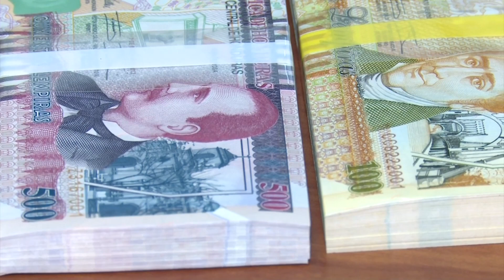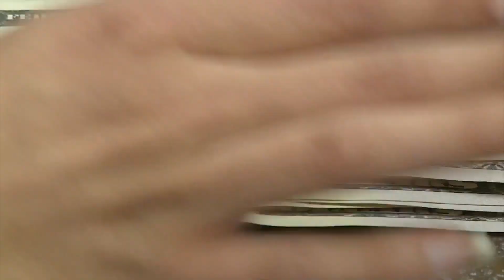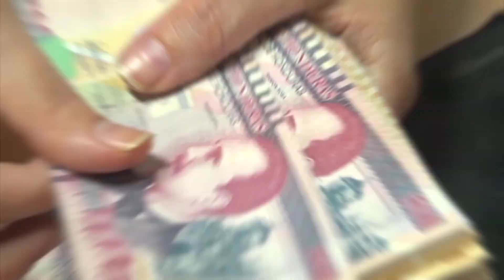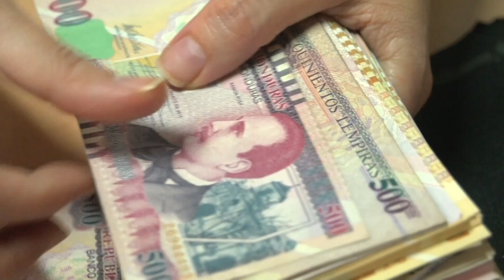Enormes retos en Educación, Salud y Economía le esperan al gobierno de Xiomara Castro